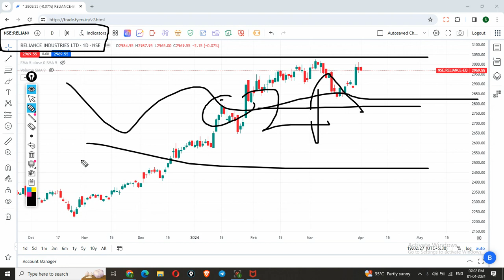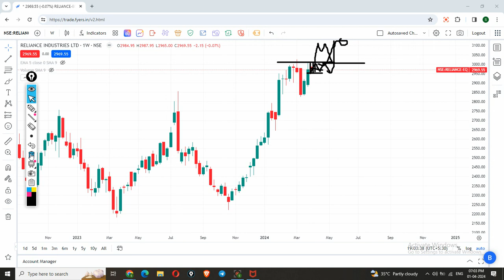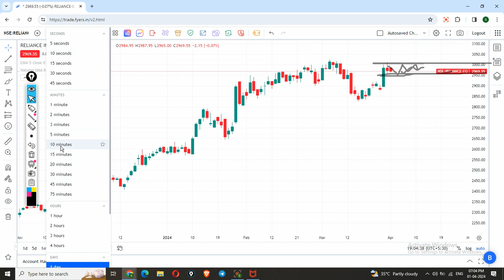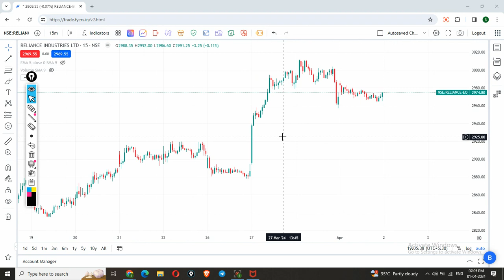Reliance industries | Reliance share latest news